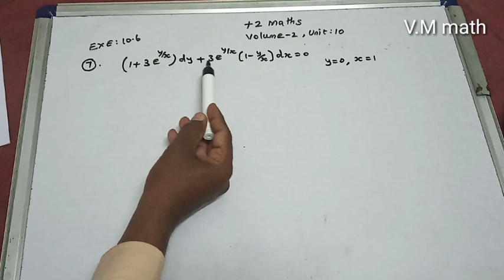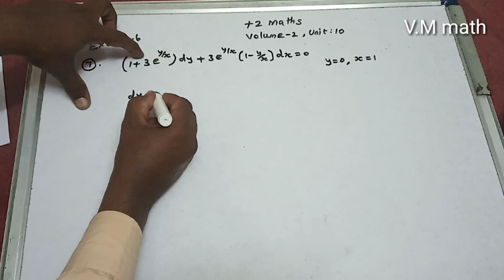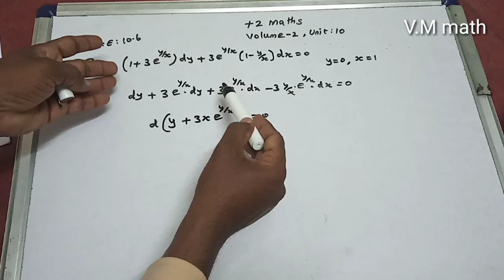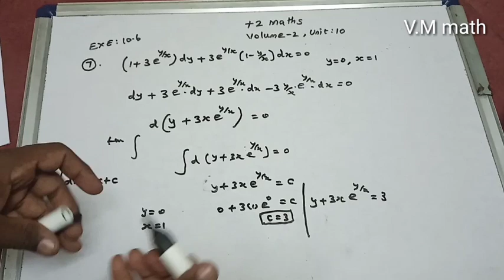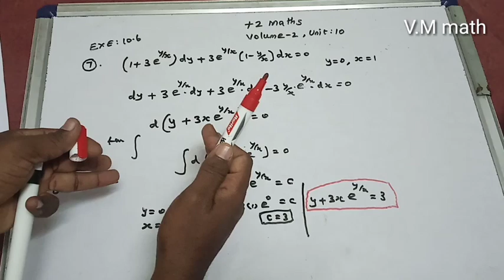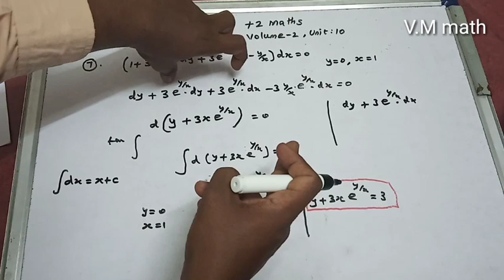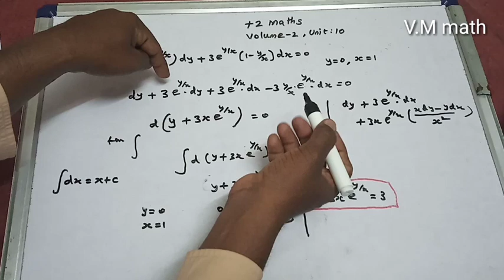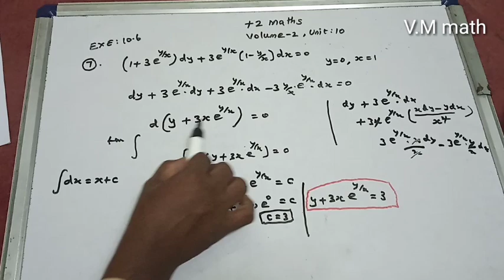12th Maths volume 2 Unit 10